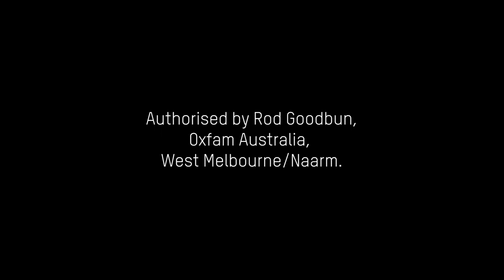Walk for YES Melbourne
On Sunday 17th September 2023, Oxfam Australia joined with tens of thousands of people to walk through Melbourne CBD in support of a Yes vote for the Voice to Parliament referendum.

To learn why Oxfam Australia stands behind a Yes vote and to join the campaign,

Authorised by Rod Goodbun, Oxfam Australia, West Melbourne/Naarm